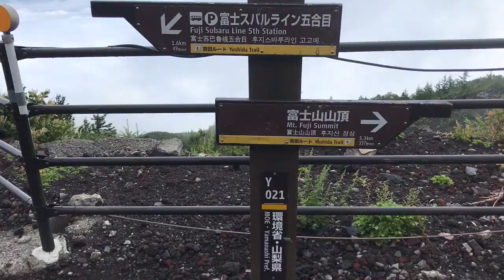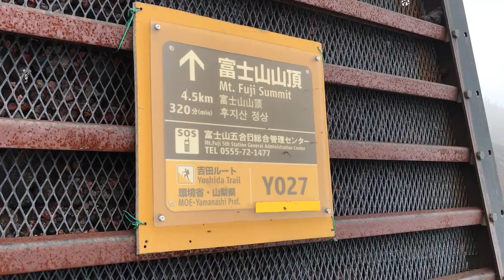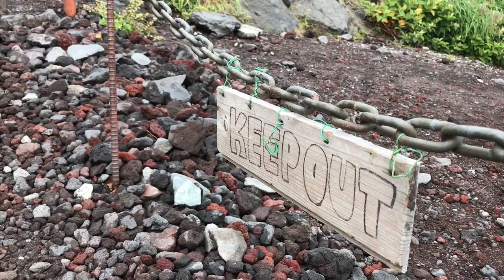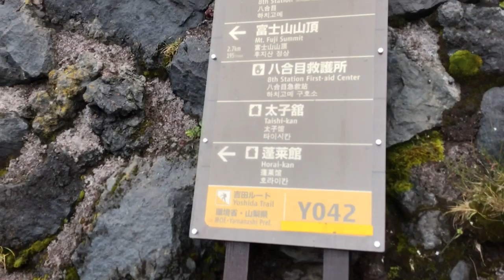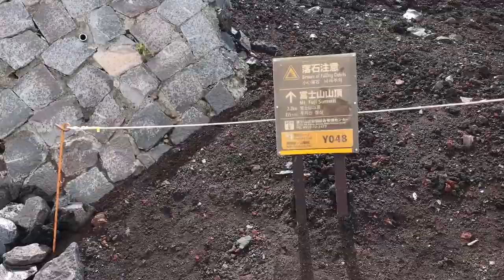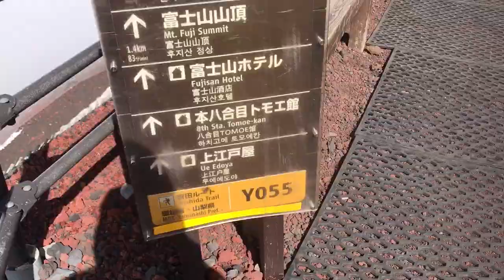Mt. Fuji Fail Climb 2017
Today’s video is about:
In 2017, I used my iPhone to film me and 2 friends to climb Mt. Fuji for the top..  only one of us made it.

Also.  I miss my Tokyo Disney Hat.. I think I lost it there

WHAAAAAAAAAAASSSSSSSSSSSSSGGGGGGGGOOOOOOOOOOOOOOOOOOODDDD!

You are watching Spencer! I’m originally from San Diego, California. But now live in JAPAN! I’ve been trying to start youtube content creation since 2008 and just kept QUITTING. It’s 2018 and I decided it’s time to CHANGE this mindset and CHASE this PASSION. I’m a regular dude and I just want to inspire and motivate others to do YOUR VERY BEST!!! Just put your mind to it and message me if you want to make a new friend!! Please LISTEN to my stories from PAST and PRESENT. Join me on this journey together!

***I live in JAPAN, but this show isn’t about Japan as a theme, but Japan as a character!

This channel is about TWO IDEAS:
To make a series of videos that fit my personality with room for sporadic changes.
I have over 10 YEARS of youtube content with over 100,000 videos and pictures that have never been shared or released.. get ready for a wild showcase

**Thank you for following me on this journey and series.

The Gear:
MAIN CAMERA:  Canon 5DM2
LENS:  1. Tamron 24-70mm F/2.8
2. Canon 50mm F/1.8
3. Canon 14mm F/2.8

CAMERA 2:  Canon T3i
CAMERA 3:  iphone7+

MIC: 1. Rode Video Mic Pro,
2.  A Lav Mic I stole from a friend